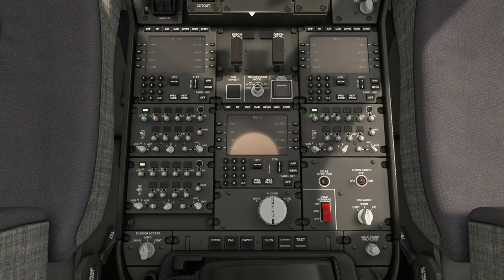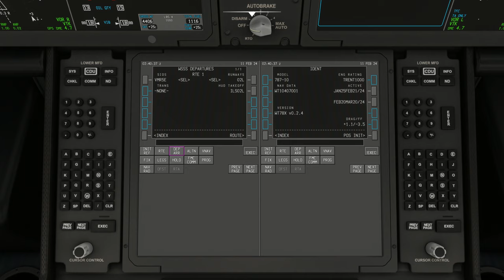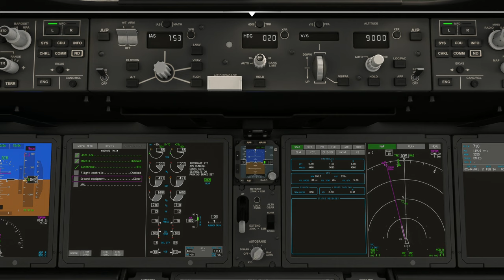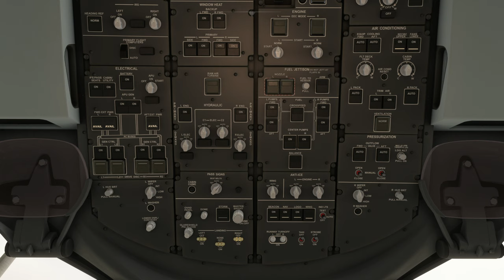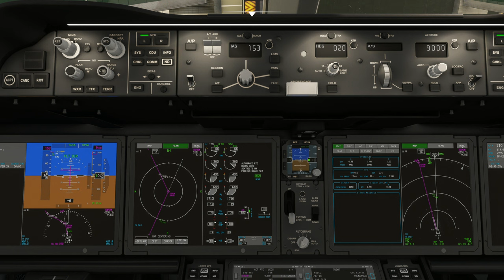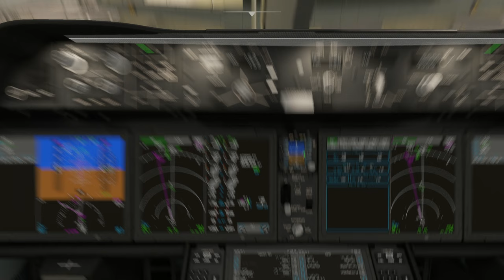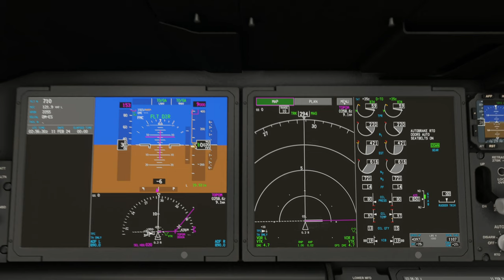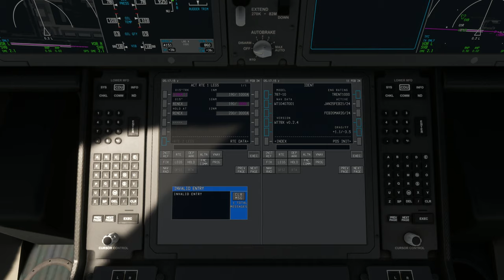B787-10 | Singapore Changi Airport (WSSS) to Suvarnabhumi International Airport (VTBS)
Aircraft & Flight Details:
Aircraft Type: Boeing 787-10 Dreamliner
Flight No. SIA 710
Flight Time: 1 hrs 56 mins

Departure: Singapore Changi Airport (WSSS)
Runway:  02L
Weather Condition: Live (Raining)

Cruise Altitude: 40,000 ft

Arrival:  Suvarnabhumi International Airport (VTBS)
Runway:  01R
Navigation: ILS 01R
Runway Elevation: 5 ft AMSL
Weather condition: Live